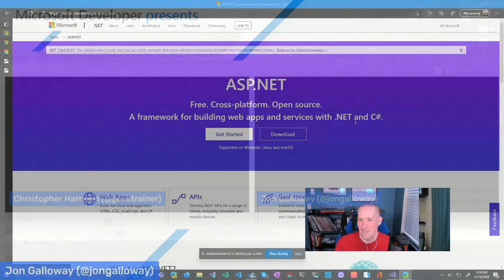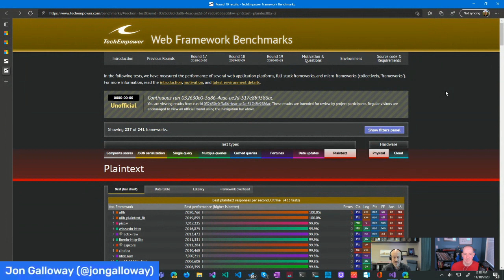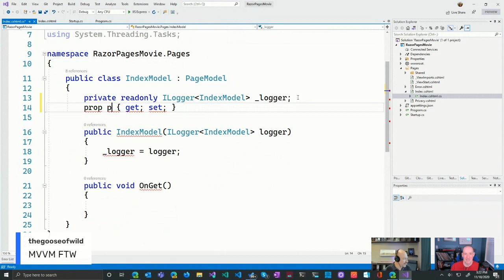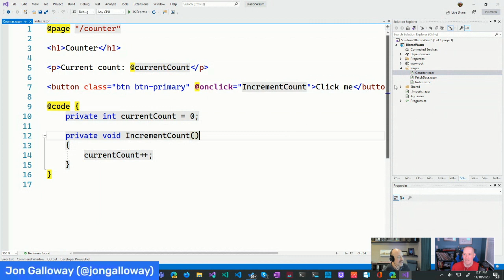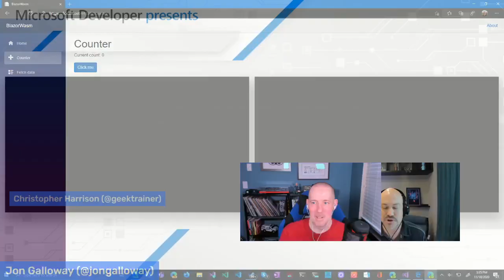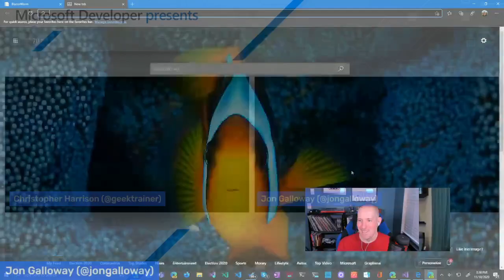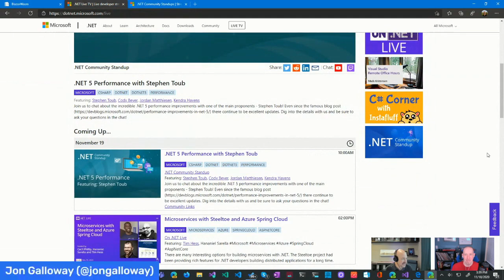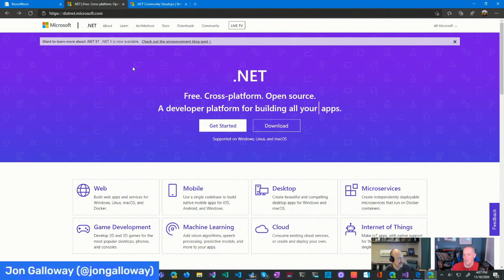Web Wednesday - Talking ASP.NET with Jon Galloway